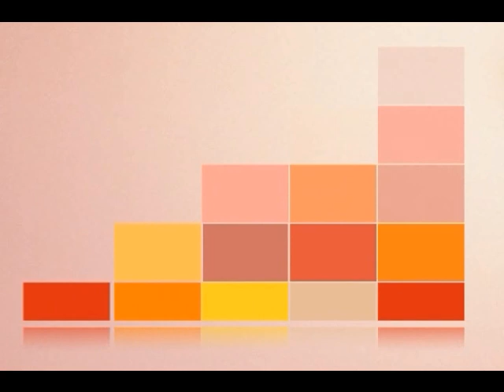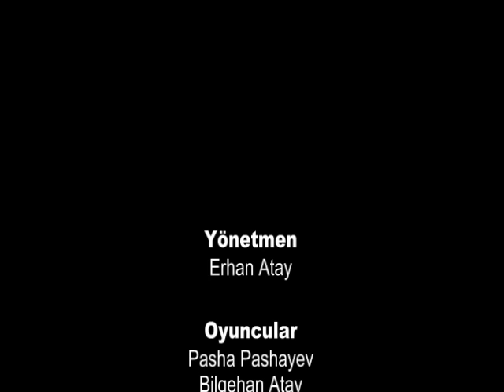Normal Bez Dolap - Şeffaf PVC Dolap (t)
Normal Bez Dolap- Şeffaf PVC Dolap tanıtım ve kurulum videosu. Ürünlerimizi incelemek ve sipariş vermek için web sitemizi ziyaret edebilirsiniz.